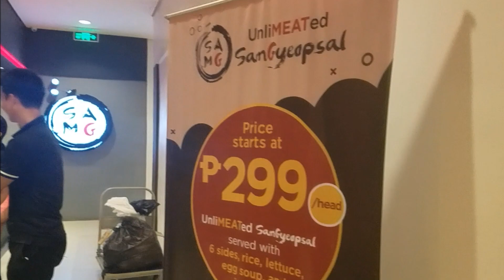Mukbang: Our favorite Samgyupsal | SAMG Malolos Bulacan | Tan & Love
Hi lovelies! Tan & Love here, we love to eat.. Happy to share with you all our experience. Hope you'll be able to get some ideas...enjoy our vlog!

One of our favorite korean samgyupsal.

UnliMEATed SAMGyupsal Malolos Capitol Branch
Php 299.00 only :)